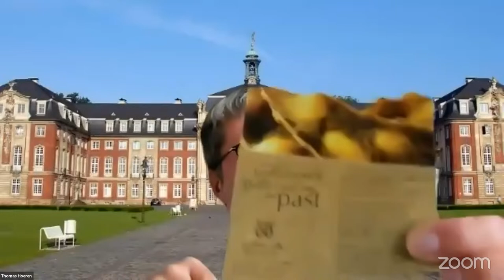Sophea Pheach (Golden Silk/Cambodia) in conversation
Sophea Pheach (Golden Silk/Cambodia) in conversation with Thomas Hoeren (ITM)

The former Director of the National Center of Cambodian Silk decided, after her studies in France,  to return to Cambodia to work in the Khmer refugee camps on the Thai border. The 1991 Paris Peace Agreement after the war saw the return of thousands of refugees, many of them orphans. Pheach set up a village for orphan children called Sovanaphoum Komar in 1992.

Pushed by the desire to rebuild the prestige of the Khmer culture, she decided to tackle this challenge by creating “Golden Silk Pheach” in 2002.

Today, Golden Silk provides employment opportunities to many former orphans from the village and to other disadvantaged rural people living in the surrounding areas of the Preservation Center.

00:00 Start
00:05 Greeting and introduction
03:28 How the family got to france
04:32 Time in France
07:26 Studies in Colmar
07:56 First meeting with her husband
09:55 Why she got back to Cambodia
11:51 Situation in Cambodia back then
13:58 Why Silk?
17:41 Her approach
24:20 Reaction from others
25:05 Situation of the women in the project
28:22 Reactions of public authorities
29:26 Consequences of COVID in Cambodia
30:53 European fanclub
31:20 New plans
32:59 Would redo it?
34:10 What would she do differently?
37:08 Planning to market products in Europe?
37:42 Advice to young women